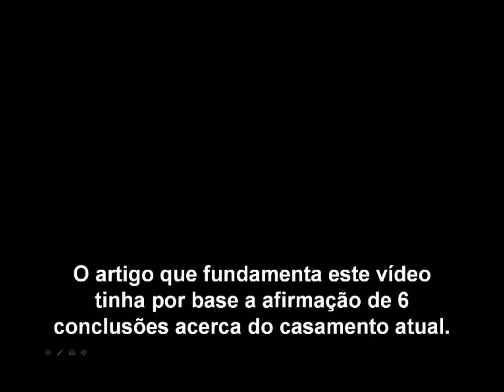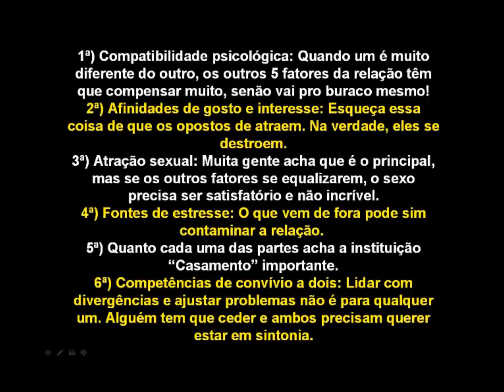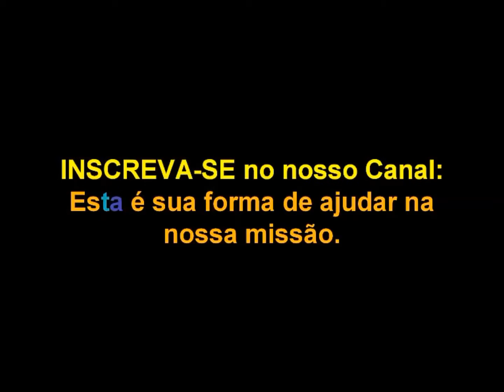Por que é tão difícil um casamento atual dar certo?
Breve comentário do Ca3 sobre um texto publicado na Internet, falando acerca das dificuldades do casamento e das possíveis soluções ensejadas pela união marital com base na Palavra de Deus. O link do texto-base é o seguinte e deve ser lido para comprovação. Links citados no comentário